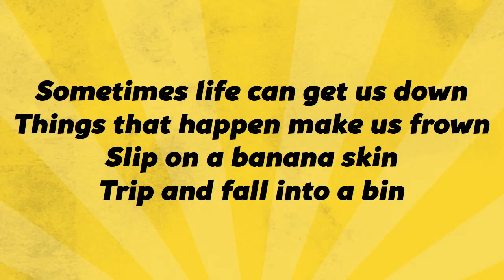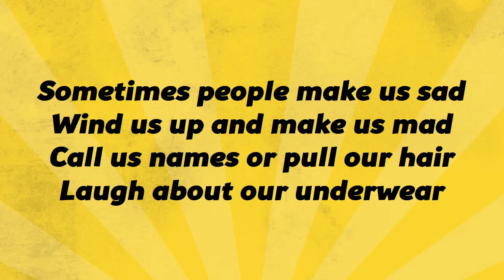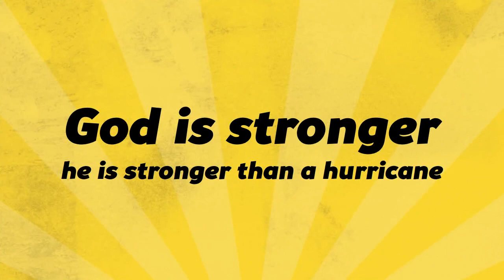God is Bigger SINGALONG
from THIS IS AWESOME CUTLERY